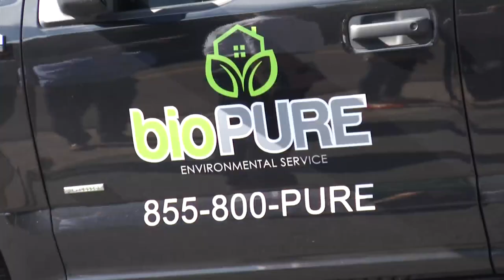Biopure opens Johnson City headquarters